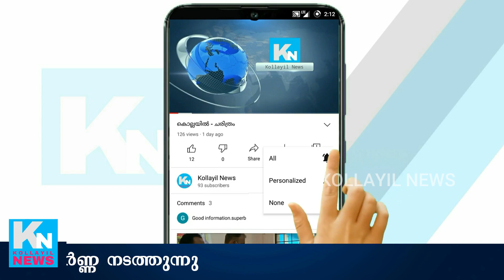ധനുവച്ചപുരം പോസ്റ്റ് ഓഫീസിന് മുന്നിൽ ധർണ്ണ നടക്കുന്നു